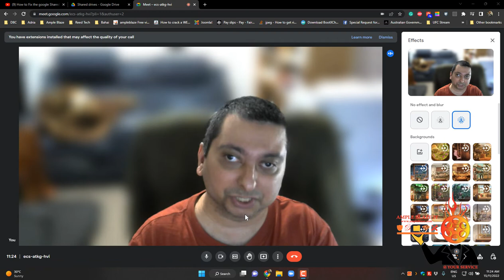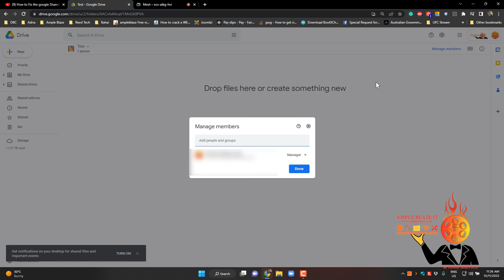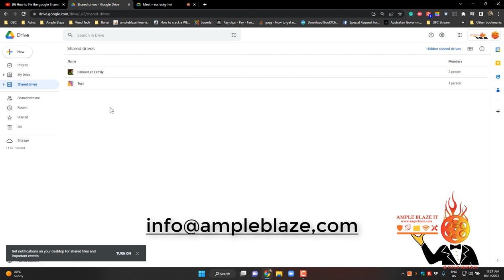Google Shared Drive 400K limit Update Pt 2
Hi Blazers
A few weeks back I created a video showing a workaround for the Google Shared Drive 400K limitation Google gives you.
In part 2, this video after speaking to an Ample Blaze client we have a working work around not a solution from Google but a user-created workaround hope this helps more.
Any issues please let us know